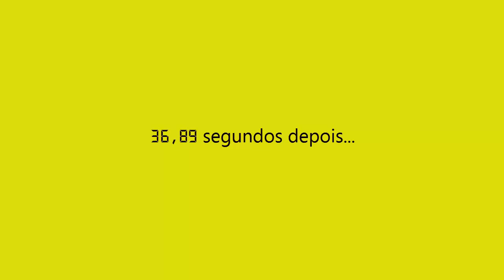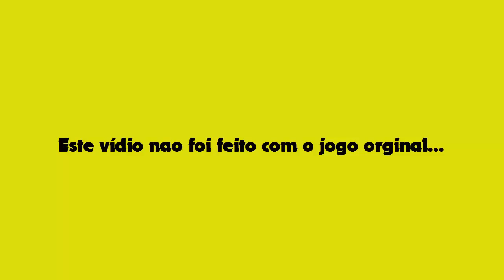Demasiada emoção - Super Mario Maker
FINALMENTE UM NOVO VÍDEO!!!
Este é um vídeo/brincadeira do jogo Super Mario Maker, que é uma cópia falsificada do jogo. Não levem a mal, é só uma brincadeira.
O próximo vídeo sairá o mas cedo possível, fiquem bem!